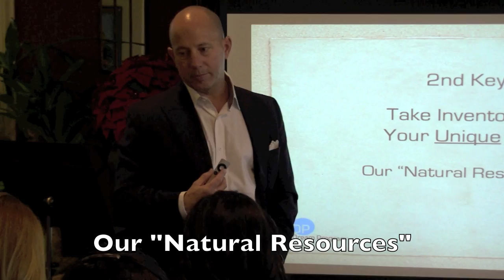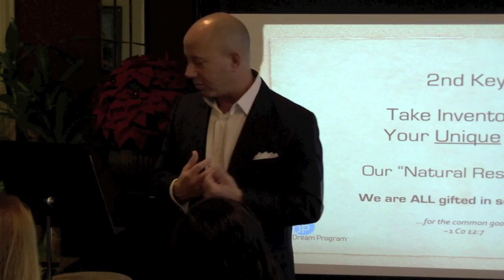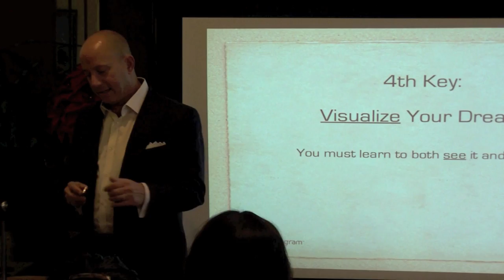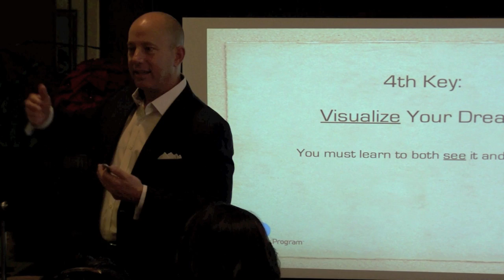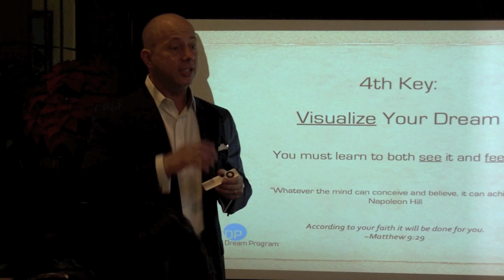Dream Workshop ~ "The 7 Keys"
The 7 Keys to Manifesting Dreams! This video is an excerpt of the Dream Workshop series found on DreamProgram.com. Here, we teach Keys 2 & 4 of The 7 Keys from Mark & Dina Beauvais' landmark book - "Dream to Destiny".